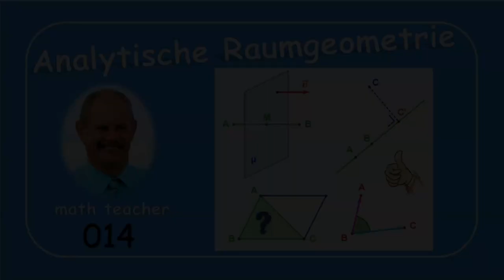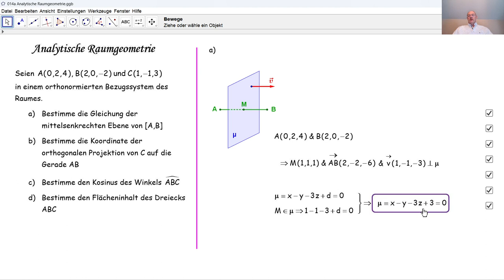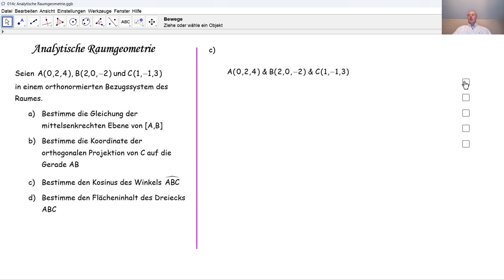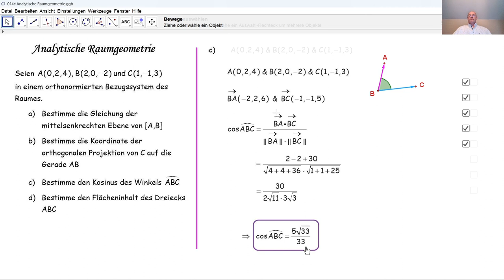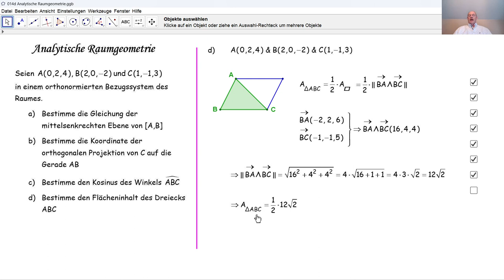Analytische Raumgeometrie 014